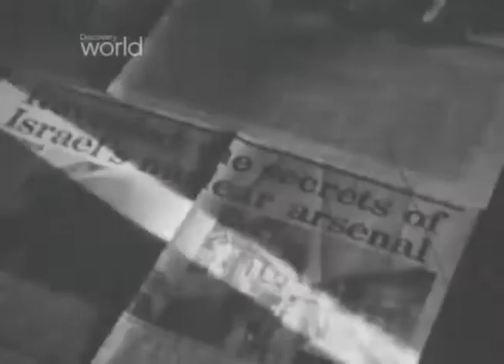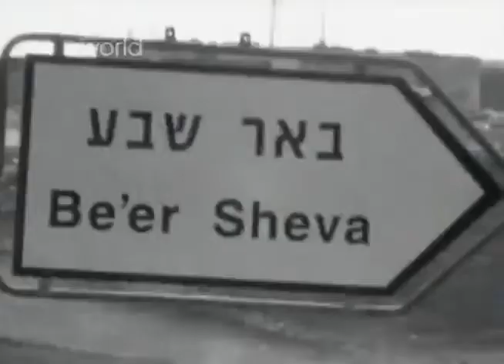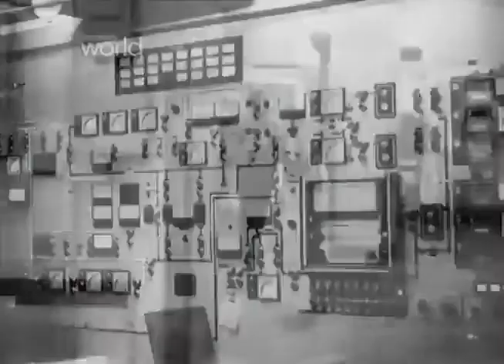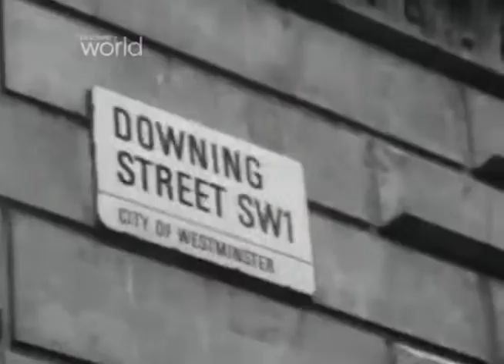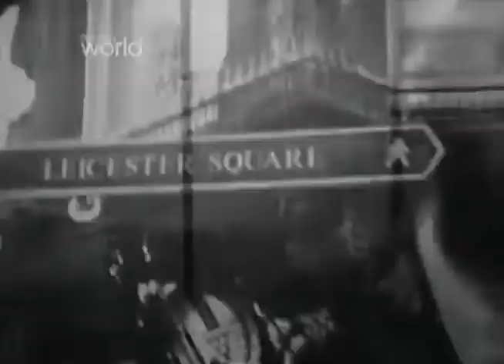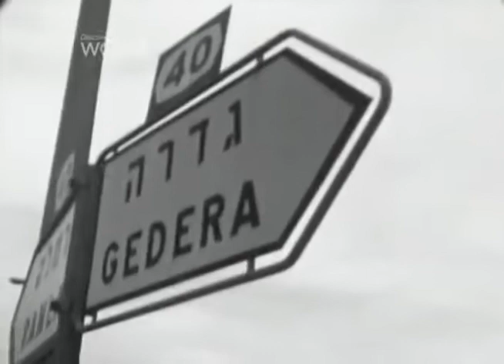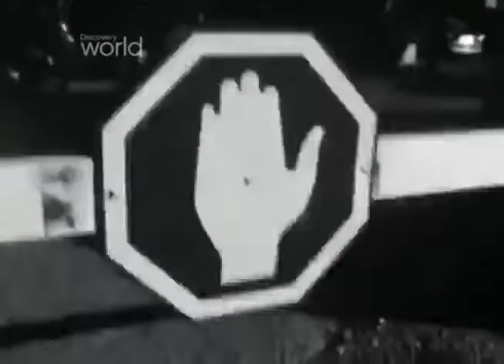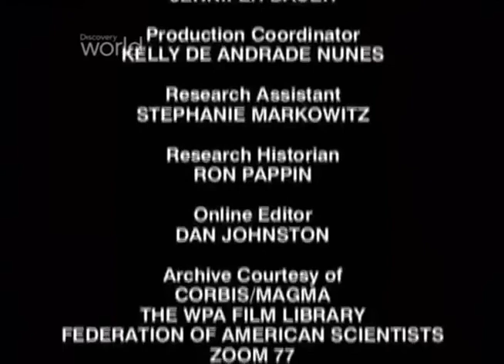"Zdrajcy " - Mordechaj Vanunu 🔗 izraelski szpieg atomowy ^ Dokument ^ PL480p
Mordechaj Vanunu (ur. 13 października 1954 w Maroku) – izraelski inżynier, który uczestniczył w badaniach nad bronią jądrową i ujawnił informacje o izraelskiej bombie atomowej. Zmienił nazwisko na John Crossman.Vanunu - były izraelski technik atomowy - został skazany na 18 lat więzienia za ujawnienie w 1986 roku brytyjskiej gazecie "Sunday Times" szczegółów izraelskiego …